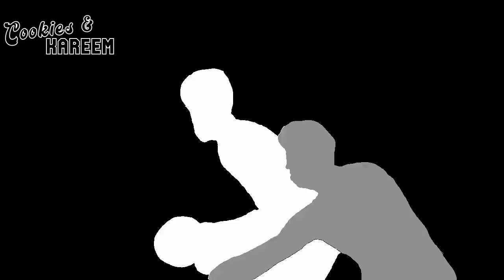LeBron James Highlights | Mavericks vs. Lakers | 25th Dec 2022